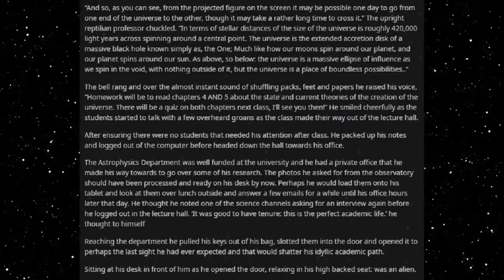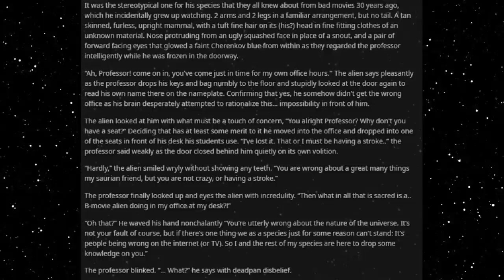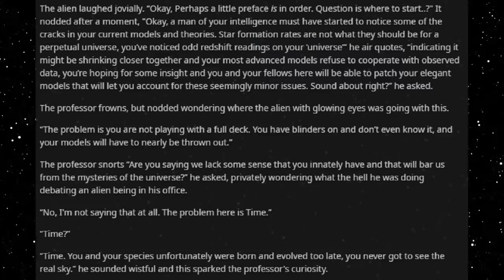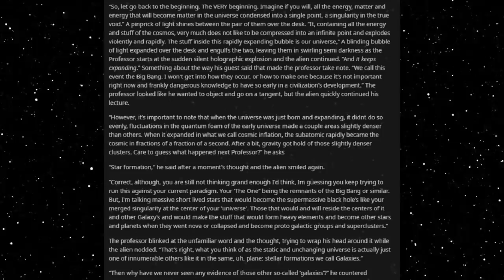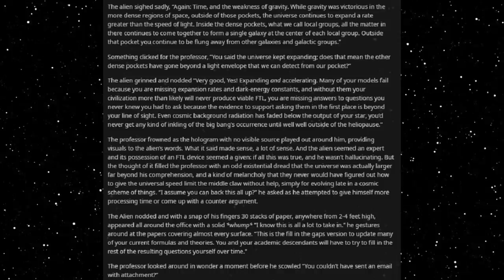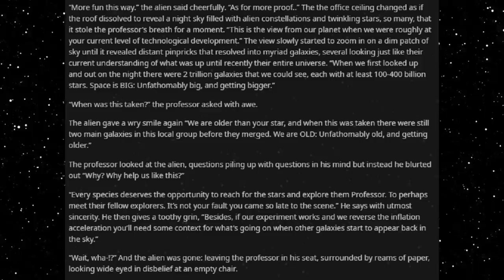Best HFY Reddit Stories: Everything You Think You Know Is Wrong (Humans Are Space Orcs)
This could have been an email?

An original story written, and granted permission to narrate by u/Attamark

Current Patreons:
Roger Dial
J. Howard
Samuel king
Nathan Riek
Mezec
Nikolous Rice
Jeffery Needham
Dwavenminer
Daddy Jesus
Green Blaster07
Warutteri
Nick Hatley
John Etgar
Luis Medina
Adam Drawdy
James Erb
Evan Summers
pedro batista cepeda
Daniel Gartin
Jeromy Carmickle
Jeffrey hedlund
RUBEN
Tanner Ryan Jollet
Dan Chadwick
Dionysus
Jason Pearson
Wolflet
John J Riggan
Joel Nikula
Daq Britton
Erick Jaquez
Elitedrone
Weston Simmons
Mario Colon
Stephen Dower
Jonas GrundstrÃ¶m
Joey Bates
Brennan Robertson
michael lee
laurine manigat
Elim Tevir
Alexander Michael Fraser
Micky
Thee_ Number_Six
Raymond Demara
Christopher Heredia
Maze Zy
David Arva
Logan Herron
John Weaver
Malovich
Silvan Fricker
Mr. Karlsson
Manuel Garcia Soto
Jonathon Chasteler
KazuniTheAvali
Cloodden
genomephilanthropist
boone stover
Dustin Tijerina
Thobias Ã¥man
Nicholas Johnson
C Fern
TheBadassForunnerElite
oliver Pettersson
John Arians
eistee9683 .
SCP-49730
Jeff Kaiser
Alex Corl
Jess Hobart
Purple Magi
Matthew
william
Mr. NoNameA2601
Vengrov
Andre Tolmich
Dexxuleed
Ross Warden
Jason
Blighty
saber154
Cameron
Felipe Agudelo
juan ruvalcaba
Davin Smith
chaoticPopo
Possibly Here For Plot
Sapient_table
Vanopolis
Trey Hull
MÄ«onikoi
chzoe warford
Andrid9
daniel john gerhart
Mr.Monical
Kimball Boyd
but span
Shaun Jacobs
Enterprise
Tradainian
Quakes
Peter Crane
daniel mayo
Adrian IwaÅ„ski
Joshua brown
Dopamine Coma
Carl
Rusty Shackleford
Logan Jacobsen
Tech Priest Toaster
Thirteenth Angel
James Gregory
OyBoy413
Drakos
chaosdays
john
Yahsho Jinn
Chris Hogg
JordKriger
Nathaniel Krauss
Namel909
Devara Saira
Sturlaugur Arnar Kristinsson
Michael Morse
Nick Devor
Mitchell Taylor
PATRICK JAN JOSUA DAVIDSEN
Imp erishable
dioriteigneous
NightVision
Nathan west
matthew baker
Danger N00dle
DragenDragoon
Corbin Mcneill
nick davie
OTTO DBS Gaming
Danial Zujkowski
Dalmenuis
Tyler Bremer
eyes downfield
king vice
Barrage balloon
Roy Nicolaysen
Merlin Morgan
DebautcheryDecanter
julekule
Dragonking
Jonathan Torrez
Riokan
Juliano De Luca
Brice Abbott
Arin Storm
Logan Kuhlman
CLOROX D VIKING
Wln424
Viridity one
ShadaePrajschet
jordan simmons
Joey
iamblt
some wierd guy
Chandler Riley
Thomas Panis
John Meek
turnip hunter
Jarrett Campos
shadow sword001
joshua stone
Jim Flint
koollman
Dank Matter
Alex Farmer